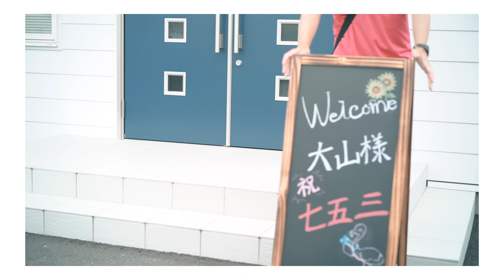Photo amuse 七五三